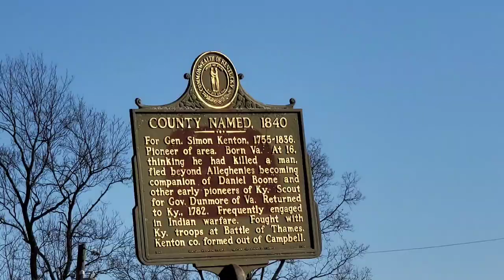Travels Dr. John Stephenson Randy Wallace Minister Oak Ridge Bap. Christmas music Panorama Florence.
FRIDAY 12-8-23

Psalm 127
Prosperity Comes from the LORD.

127:1 "UNLESS THE  LORD BUILDS THE HOUSE,
THEY LABOR IN VAIN WHO BUILD  IT;
UNLESS THE  LORD  GUARDS THE CITY,
The watchman keeps awake in vain.

2 It is vain for you to rise up early,
To retire late,
To eat the bread of painful labors;
For HE GIVES TO HIS  BELOVED
EVEN IN HIS  SLEEP.

3 Behold, children are a gift of the LORD,
The fruit of the womb is a reward.
4 LIKE ARROWS IN THE HAND OF A WARRIOR,
So are the children of one’s youth.
5 How blessed is the man whose quiver is full of them;
They will not be ashamed
When they speak with their enemies in the gate."
Proverbs 29:15-17
15 THE  ROD AND REPROOF GIVE WISDOM,
But a child who gets his own way brings shame to his mother.

16 WHEN THE WICKED INCREASE, TRANSGRESSION INCREASES;
BUT THE  RIGHTEOUS WILL SEE THEIR FALL.

17 CORRECT YOUR SON, and he will delight your soul."
MY UTMOST By Oswald Chambers
DECEMBER 8
THE IMPARTIAL POWER OF GOD

"BY ONE OFFERING, HE HAS PERFECTED FOREVER,  those who are being sanctified." Hebrews 10:14

"We trample the blood of the Son of God underfoot if we think we are forgiven because we are sorry for our sins. THE ONLY REASON FOR THE FORGIVENESS OF OUR SINS BY GOD, AND THE INFINITE DEPTH OF HIS PROMISE TO FORGET THEM, IS THE DEATH OF JESUS CHRIST. Our repentance is merely the result of our personal realization of the atonement by the Cross of Christ, which He has provided for us. “…Christ Jesus…became for us wisdom from God— and righteousness and sanctification and redemption…”
(1 Corinthians 1:30). Once we realize that Christ has become all this for us, the limitless joy of God begins in us. And wherever the joy of God is not present, the death sentence is still in effect.

No matter who or what we are, God restores us to RIGHT STANDING WITH HIMSELF ONLY BY MEANS OF THE DEATH OF JESUS CHRIST. God does this, not because Jesus pleads with Him to do so but because He died. IT CANNOT BE EARNED, JUST ACCEPTED. All the pleading for salvation which deliberately ignores the Cross of Christ is useless. It is knocking at a door other than the one which Jesus has already opened. We protest by saying, “But I don’t want to come that way. It is too humiliating to be received as a sinner.” God’s response, through Peter, is, “… THERE IS NO OTHER NAME …BY WHICH WE MUST BE SAVED ” (Acts 4:12). What at first appears to be heartlessness on God’s part is actually the true expression of His heart. There is unlimited entrance His way. “In Him we have redemption through His blood…” (Ephesians 1:7). To identify with the death of Jesus Christ means that WE MUST DIE TO EVERYTHING THAT WAS NEVER A PART OF HIM.

God is just in saving bad people only as He makes them good. Our Lord does not pretend we are all right when we are all wrong. The atonement by the Cross of Christ is the propitiation God uses to make unholy people holy."
WISDOM FROM OSWALD
"It is perilously possible to make our conceptions of God like molten lead poured into a specially designed mould, and when it is cold and hard we fling it at the heads of the religious people who don’t agree with us."

Merry Christmas shows with Santa Claus.